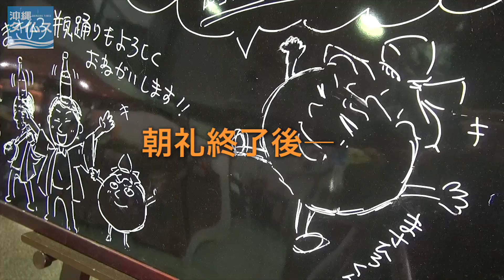一升瓶を頭に載せて踊る会社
糸満市のまさひろ酒造（新城満社長）の日課は、朝礼後の瓶踊りの練習。
約20人が一升瓶を載せて踊る姿は圧巻。
泡盛の魅力を伝えようと２年前から催しに出演する。